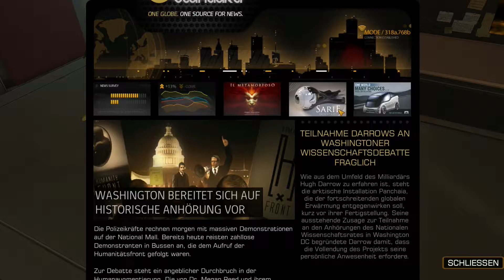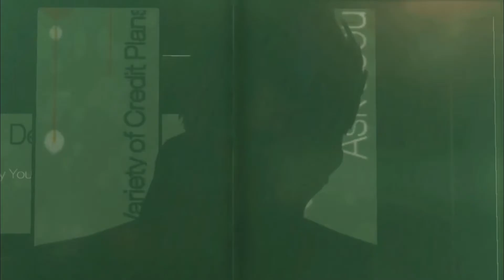Menschliche Modifikationen - Deus Ex: Human Revolution #001 [Deutsch]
Deus Ex: Human Revolution - Deus Ex Let's Play der ZockerUnit
Kommentiertes Gameplay zu Deus Ex: Human Revolution

Das Copyright für Deus Ex: Human Revolution liegt bei Square Enix.